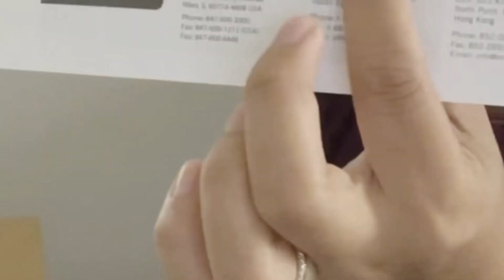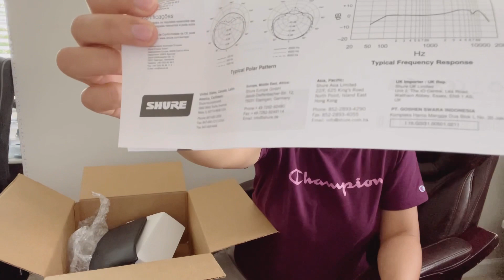Unboxing Amazon Package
Panoorin po Ang pag-unbox ng package na ito at alam in kun ano ang laman ng kahon. Alamin ang pinakamahalagang laman ng kahon para kay mommy Kulitzzz.